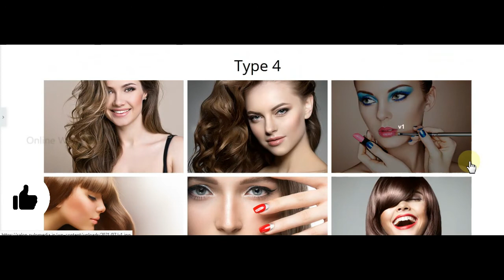How To Create Gallery In Wordpress / Wordpress Tutorial 2022 / Elementor Tutorial 2022 /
How to Add an Image Gallery in WordPress
How to Create an Image Gallery in WordPress
WordPress image gallery
WordPress create gallery
WordPress gallery plugin
WordPress create an image gallery
WordPress better gallery
How to create an image gallery
Website gallery
Website display images
wordpress image gallery
create image gallery
show images in grid
website image popup
wordpress align images
insert image gallery
use wordpress photo gallery
insert picture gallery
wordpress post photos
add photos
post photos
add images
image grid

About: Online website 24 is a YouTube Channel, where you will find technical , job, new app related videos, New Video is Posted Everyday :)

If Any Question Comment Us.